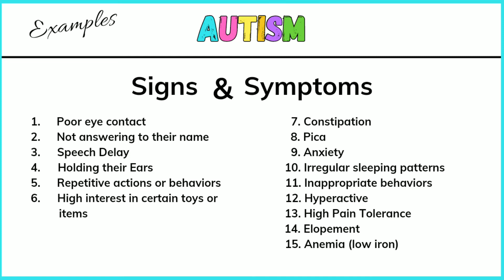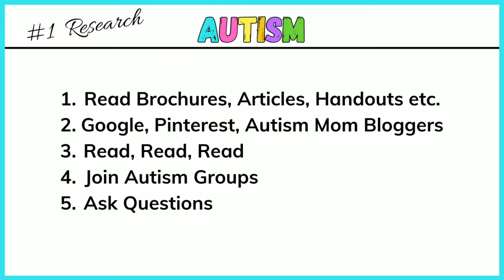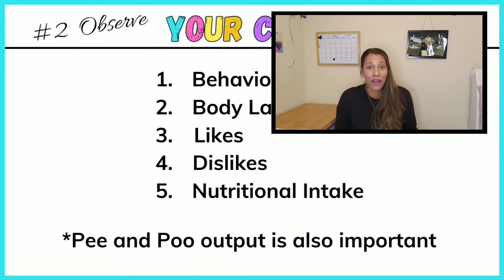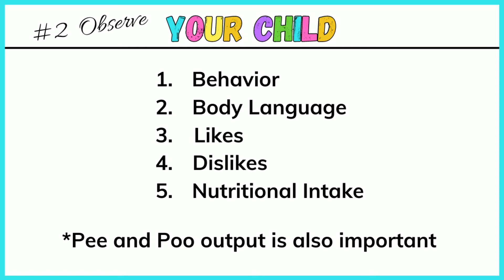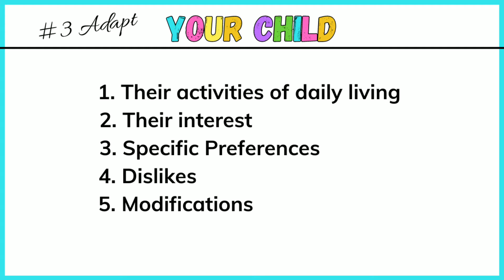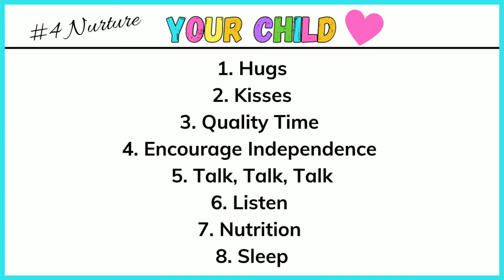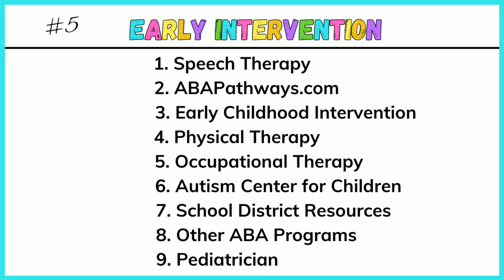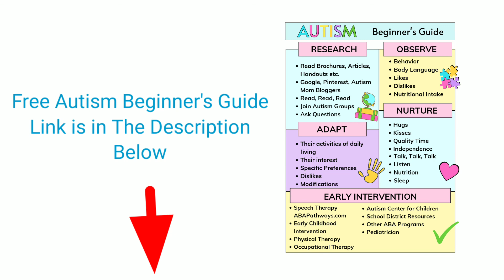Autism Beginner's Guide | Toddler Autism | Autism Diagnosis |Autism Resource | Autism Manual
The Beginner’s Guide to Autism
Your guide to understanding your child is finally here. Autism is a unique diagnosis that presents differently for each child.

Autism is a spectrum which means there are many levels.  I have learned all Autistic children will not all have the same signs and symptoms.  However, you may see some of the same symptoms.

Toddler Autism Diagnosis
Initially, when my 2-year-old was diagnosed with Autism I felt lost. Literally lost. I knew of many disorders that can be with a manual. Or somewhat of a manual and offered the knowledge needed to care for a loved one with an illness or disability. However, I didn’t feel there was a manual for Autism. At times I didn’t understand why my child would do certain things. I would research everything she did to find answers. Most of the time, I found myself on google for hours with no answers. This is why I created The Autism Beginner’s Guide.

Autism Beginner's Guide for parents and educators. As a member of the Autism Family, I wanted to do something to help. Help you create your personalized Autism Manual designed specifically for your child. Sharing strategies, tips, and resources from our personal experience so you can gain knowledge and understanding of Autism. Also the things you can do to better assist your child. We have been working so hard together and with our care team to make the Autism Manual one of the Best Resources Available.

If you find this resource helpful please share your feedback. Thank you so much and we hope you find the Autism Beginner's Guide to be a great benefit in your Journey❤.

All content and information conducted in this video are from personal experiences. Information, education, and productions performed in this video do not warrant that this video is free of errors or omissions. I am not providing medical, training services or my personal knowledge to treat, diagnose or cure developmental delays, ailments, physical, mental or medical conditions. Information present is not an alternative for medical advice. Always consult with a licensed healthcare professional on behalf of your personal and medical needs...